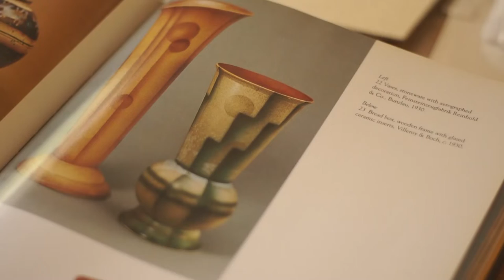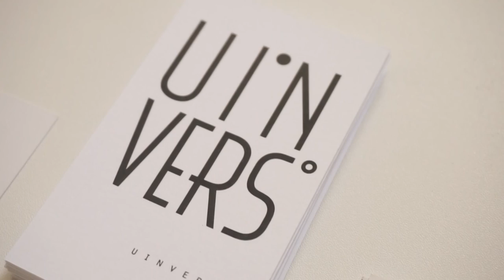Studio | Work in progress and studies ✏✷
We are back! Grab your ☕ and make us company.

Most of these videos are from last  year/ begging of 2019.
We are trying to edit new ones  on the side so it won't take ages to post.
The reason why this took so long is because we were working on our shop. Now it's on Etsy but you can check everything out on our main
(direct link, if you're using your phone

Uinverso : Twin sisters, Priscila and Nadiuska Furtado creating together.

Video by Nadiuska Furtado.